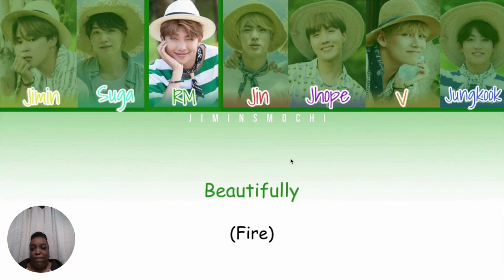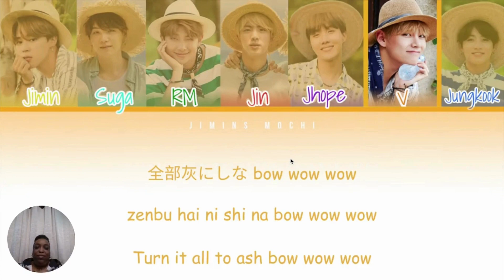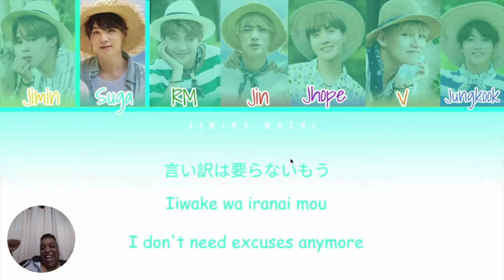Newbie Reacts To BTS: BTS (방탄소년단) - INTRO: YOUTH Lyrics [Color Coded_Han_Rom_Eng] Reaction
What’s Up Peeps! I’ve recently discovered different members of this group. I’m slowly but surely going down the rabbit hole that is BTS (inc. some collabs)! Hope you enjoy my reactions as I try to discover what the hype is about!